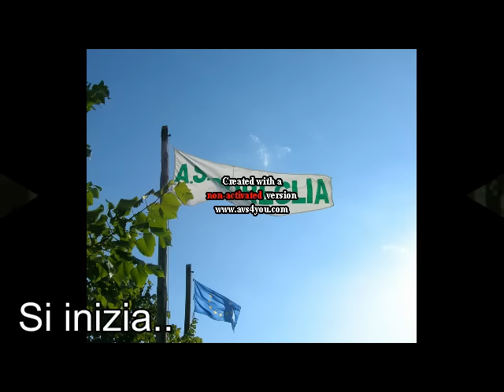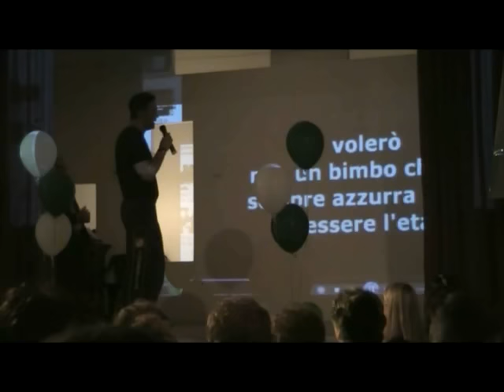gran galà biancoverde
coreglia calcio